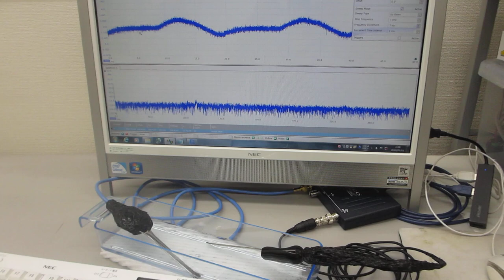超音波プローブの測定解析実験ーー超音波の圧電素子を調整する技術ーー（超音波システム研究所）